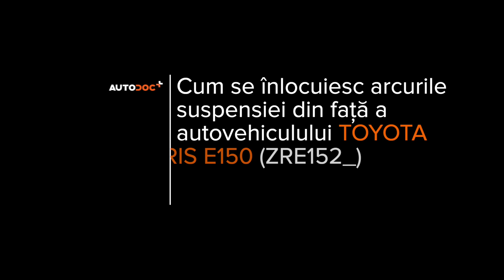Cum se înlocuiește arc de suspensie din față pe TOYOTA AURIS 1 (E150) [TUTORIAL AUTODOC]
Cum se înlocuiește arc de suspensie din față pe TOYOTA AURIS 1 (E150) 1.8 Hatchback 2006–2012 [TUTORIAL AUTODOC]

Arc de suspensie pentru automobilele TOYOTA Prius Plus (XW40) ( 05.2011–...) / TOYOTA Verso (AR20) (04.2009–...) / TOYOTA Corolla XI Saloon (E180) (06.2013–...) / TOYOTA Avensis III Saloon (T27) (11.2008–...) / TOYOTA Auris Van (E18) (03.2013–...) se înlocuiesc de regulă după una și aceeași procedură.

🔝 Top brand care produc arc de suspensie: KYB, LESJÖFORS, STARK, MONROE, RIDEX.

Toate tutorialele video și pdf despre înlocuirea pieselor TOYOTA AURIS 1: descărcați și vizionați pe AUTODOC CLUB

🛠️ Instrumente necesare pentru a înlocui arc de suspensie din față:
- spray WD-40
- bit HEX Nr.H6
- cheie dinamometrică
- cheie port tarod
- rangă metalică
- cheie cu lanț
- presă hidraulică pentru arcuri